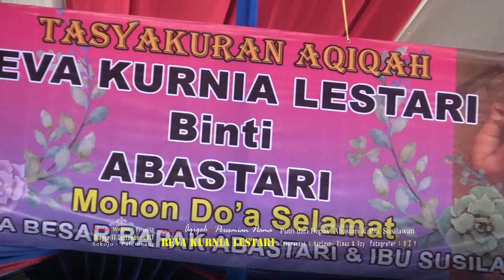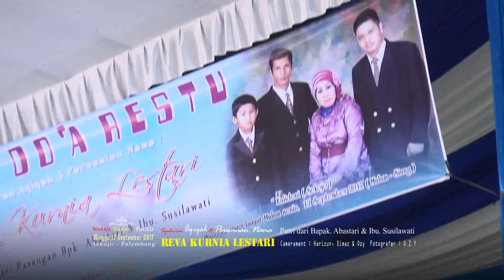Adhista Sekojo Bastari_Jahit Kain Buruk